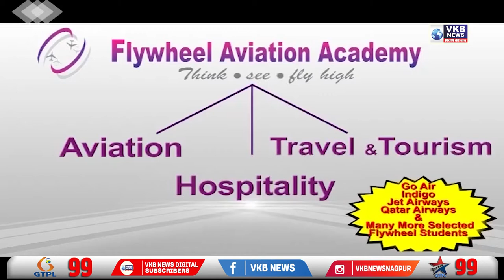कुए मे गिरे मृग की बचाई गई जान